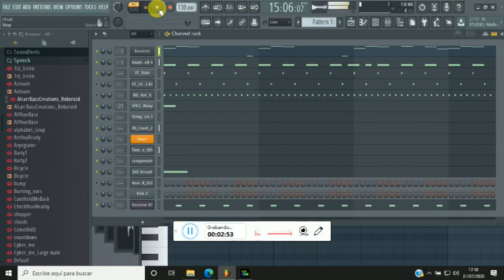AlcarrBass creations conjuring 31 july 2020 VOLUMEN EDIT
Mi ultima creación con fl studio intentando crear una mezcla de house,techno ,electronica 😂

sincronización correcta?
alguna falla de coordinación?
melodias y notas desafinada o descordinadas?

dame tu opinión consejo con respeto. Gracias

No soy productor profesional ,hago estas producciones por puro entretenimiento y diversión,Si quieres ver buenas producciones no pierdas el tiempo en mis videos